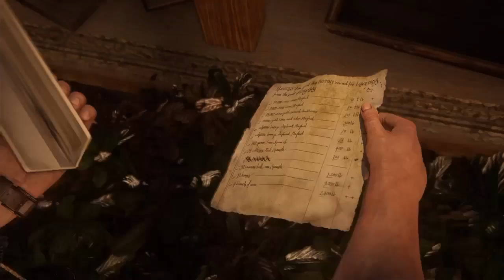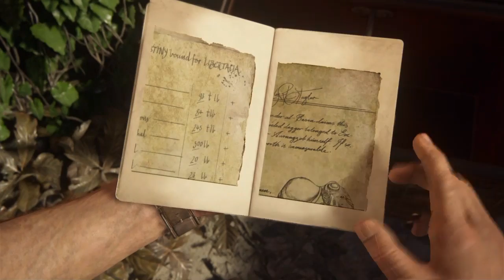UNCHARTED 4 fr LET'S PLAY 29 (15. les voleurs de libertalia)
Nos pirates légendaires auraient t'ils volé le trésor d'un autre rien n'est moins sur mais de qui ?